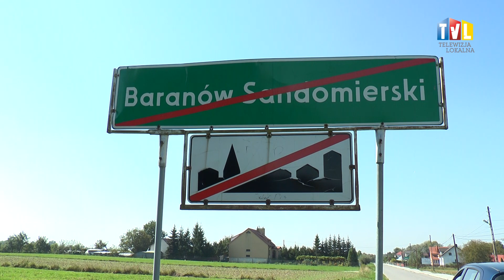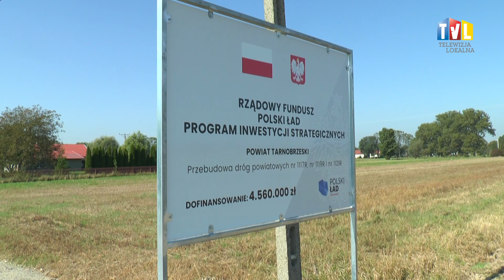2023.09.11 - BEZPIECZNIEJ W POWIECIE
Starostwo Powiatowe realizuje trzy ważne inwestycje w gminie Baranów Sandomierski. Dwie z nich – chodniki w Skopaniu oraz w Dymitrowie Małym – zostały oficjalnie odebrane i oddane do użytku.